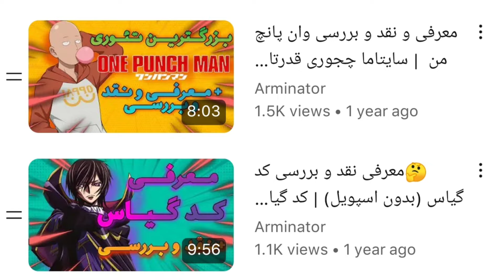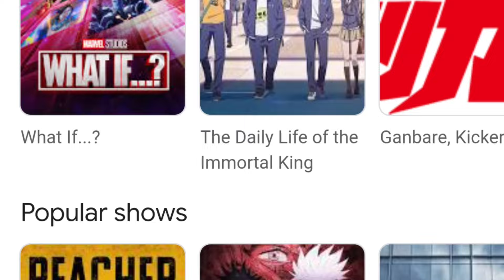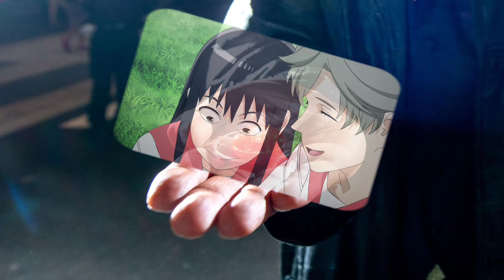معرفی انیمه Heavenly delusion | توهم بهشتی آندرریتد ترین انیمه امسال !!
خب آقا کسی فهمید میکروفونم عوض شده؟😂
دیگه داد میزنم نویزی نمیشه
دلم تنگ میشه واسه اون صدای بی کیفیت قبلیم😔😂
این ویدیوی امروزمم راجب تجربه من از دیدن انیمه هونلی دلوژن یا توهم بهشتی یا تنگوکو دایماکیو هستش که باهاتون به
اشتراک گذاشتم و امیدوارم ترغیب شده باشید که برید ببینید
و آقا واقعا انیمه ی قشنگیه من زیاد معرفی انیمه تو چنلم نمیزارم حتما باید با یه چیزی خیلی حال کنم تا بزارمش دیگه ببینید این چطور چشممو گرفته
البته که درک میکنم اگه با این وضع قیمت نت نخواید چیزی دانلود کنید چند وقت ، ظلم از این نوعش رو کم دیده بودیم
بسته های اینترنت همینجوریش ناکارآمد و گرون بودن دیگه چرا باید دوباره گرون ترش کنن بیناموسا
قوی بمونید رفقا امیدوارم یه روزی بتونیم همه چیو درست کنیم❤️

😍 سلام دوستان خوش اومدید به چنل من امیدوارم از ویدو ها خوشتون بیاد